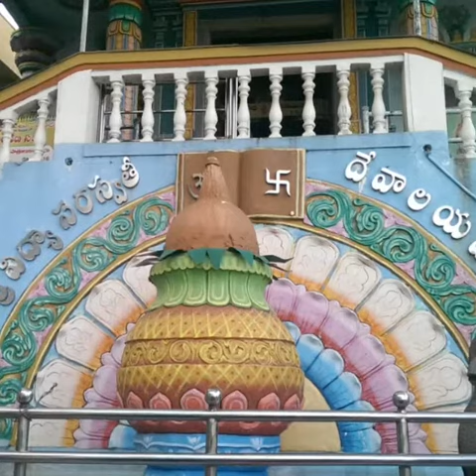rock paintings in vargal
ox,deer,lion..etc in this cave